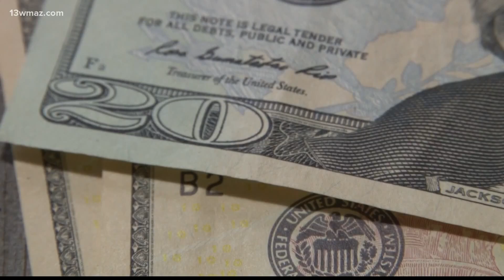Central Georgia furniture stores see increase in customers amid pandemic, stimulus rollout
A survey from the web site Modernize.com says there's a good chance you may be spending part of your stimulus check on fixing up your home.

13WMAZ News is the #1 station for news and weather in the Central Georgia area, serving people in Dublin, Macon, Milledgeville and Warner Robins.